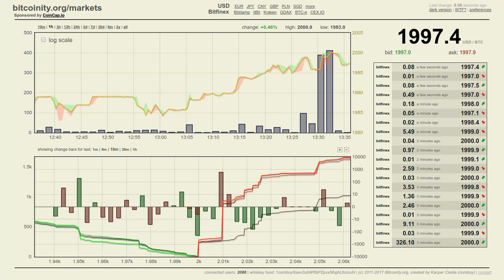bitcoin touching $2000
bitcoinity's view of bitfinex